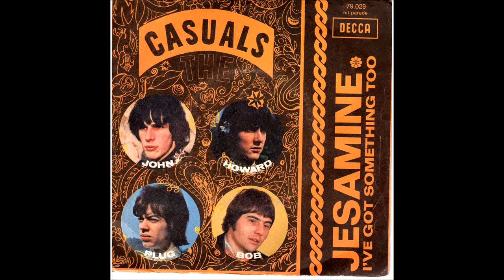Seven Times Seven THE CASUALS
A nice little b-side here from Lincolnshire group, The Casuals (best known for their UK #2 hit "Jesamine")  This one is from 1969.